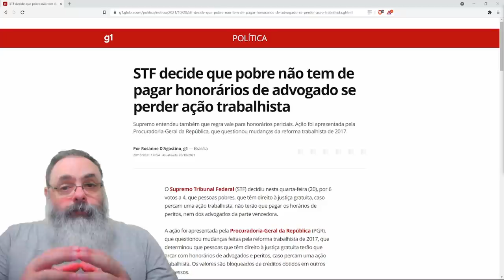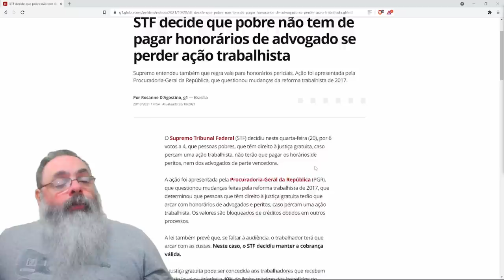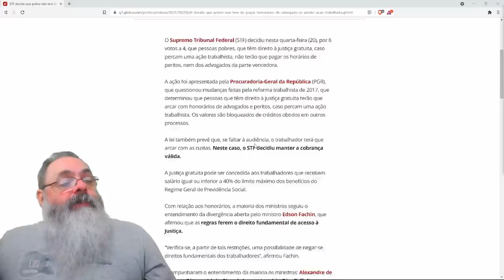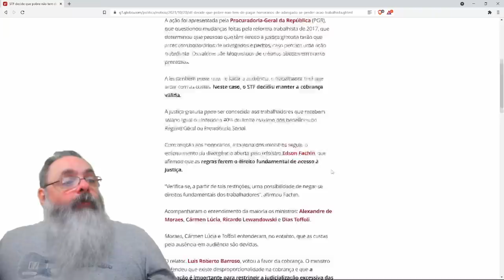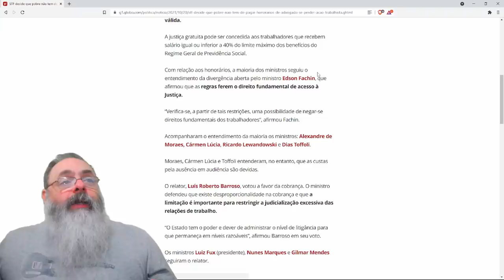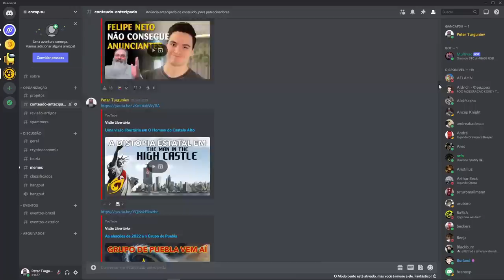STF anula um dos melhores pontos da reforma trabalhista de Temer